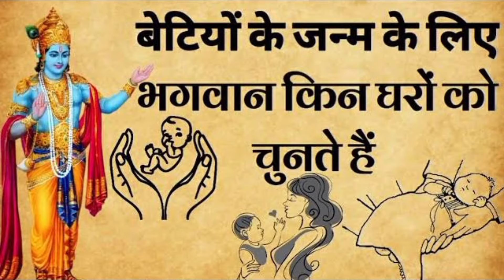बेटियां किस घर में जन्म लेती हैं ?🔵बेटियों के जन्म के लिए कैसे घर को चुनते हैं भगवान 🔥गरुड़ पुराण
Related Queries of This Video :

जानिए बेटियां किस घर में जन्म लेती हैं। बेटियों को बोझ समझने वाले जरूर सुने।

क्यों आप के घर पैदा होती है बेटियाँ
Ram katha
bhagwat katha
janiye kiske ghar beti janm leti h
beti ko bojh kya samjha jata hai
sanatan dharm
satya sanatan dharm
hindu dharm
pauranik katha
beti ko log bojh kyu manne h
kiske ghar beti paida hoti h
betiya kiske ghar janam leti hai
betiya kiske ghar janm leti hai
beti kiske ghar paida leti h
beti kiske ghar aati hai
kiske yaha hoti hai beti ka janm
aapke ghar mein kyu hota hai beti ka janam
stree janm kaise milta hai
garud puran in hindi
Gita gyan
Gita ka saar

गरुड़ पुराण कथा
Garud puran
कर्म का फल
कर्जा कैसे खत्म होगा
अमीर कैसे बनते हैं
कर्जा माफ के उपाय
हनुमान जी का मंत्र
अमीर बनने का मंत्र

Keywords & Tags :
Agla janm kaise hoga
Garud puran story
Garun puran in hindi